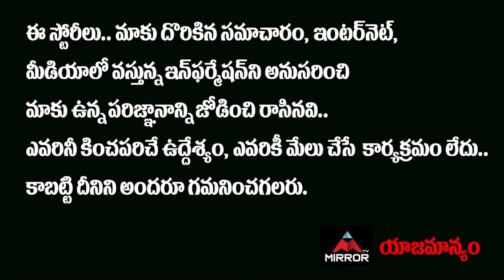Saregamapa Singer Ananya Bhaskar Story Narration for Pradeep Machiraju Exclusive Video | Mirror TV